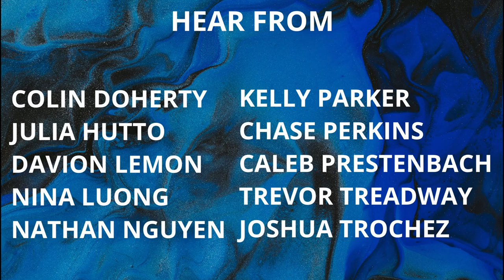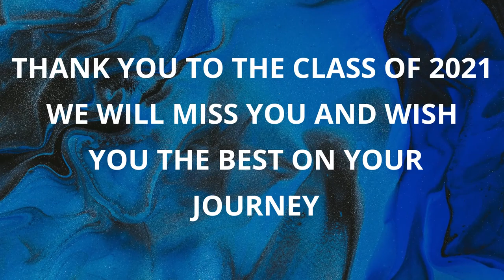21 Questions from the Class of 2021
SGA understands that students may need guidance from upperclassmen. That's why SGA has created this video in the hopes of leading students towards the right path. Hear from some of the seniors of the Class of 2021 who have words of advice. They will always be remembered and deeply missed.

Photo Credit: Paweł Czerwiński on Unsplash